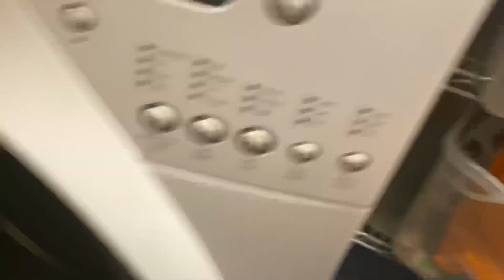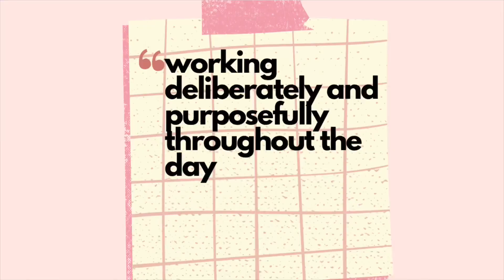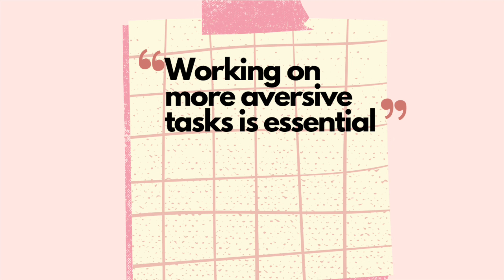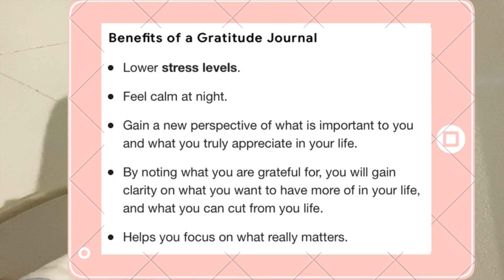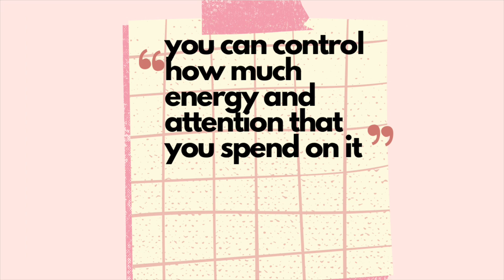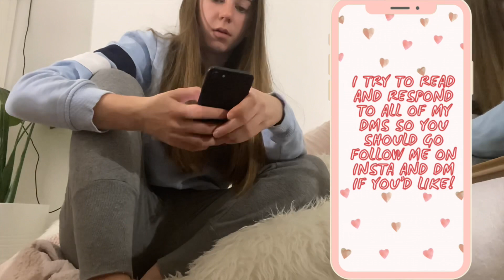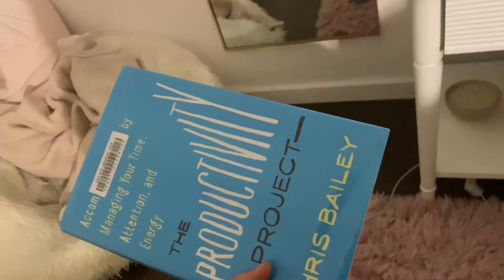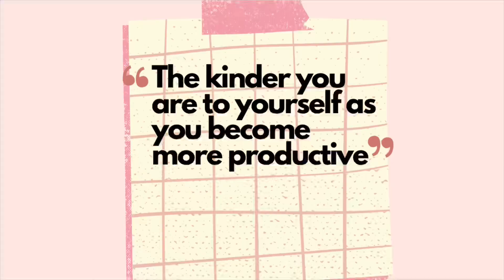waking up at 5AM everyday for a week... *online school*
Hey guys! In today's video I decided to test out the trend of waking up at 5 am every day for a week! I was extremely sleep deprived, and I did all of this while doing online school! In this video you will hear my thoughts on waking up at 5 am and if will really help with productivity!

every sunday at 12 pm PST!
✰ editing software?
imovie
✰ favorite color?
light pink

you are never to old to set a new goal or to dream a NEW DREAM

if you see this comment "5 am” ;)

-clara ♡